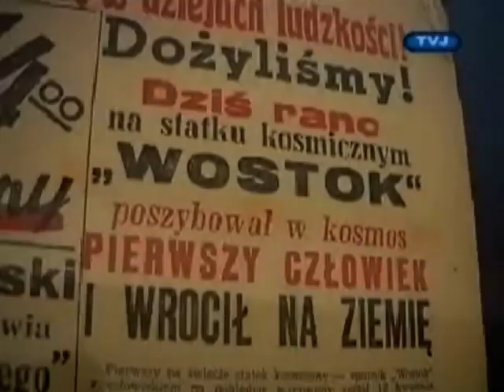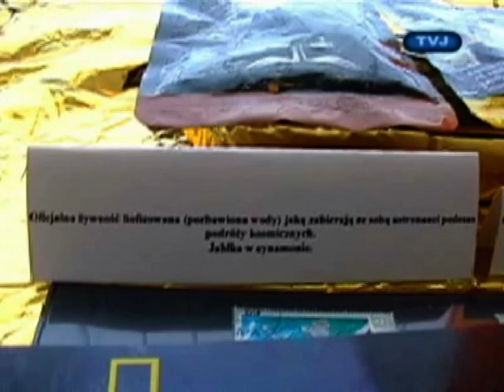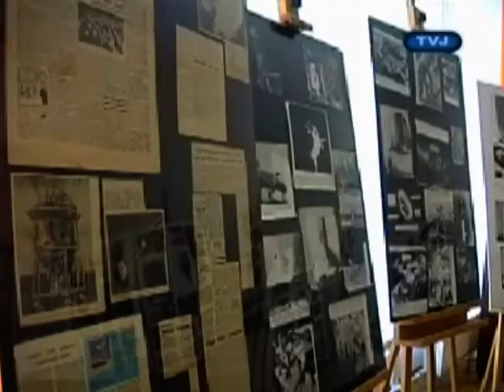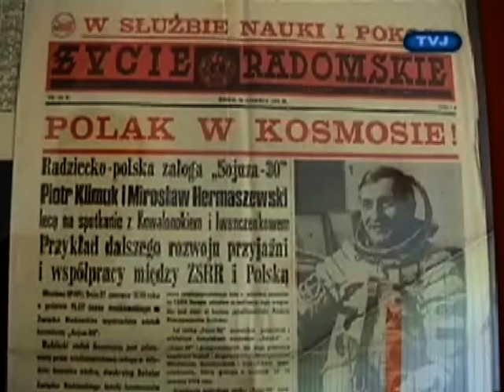Dogonić Kosmos IV wywiad z gen Hermaszewskim